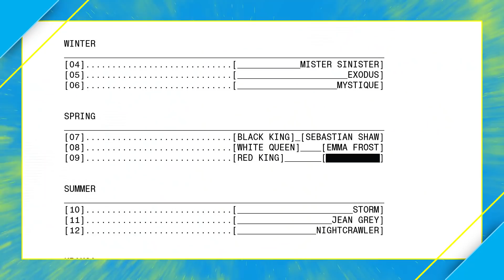OS X-MEN FINALMENTE VIVERÃO EM PAZ?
HOUSE OF X 6 - REVIEW DOS QUADRINHOS!

A paz parece ter chegado a Krakoa, mas será que os X-Men finalmente conseguiram viver sem a perseguição da humanidade? O que Powers of X 6 reserva para os mutantes?

Apresentado por:
Fernando Maidana - @MaidanaLH